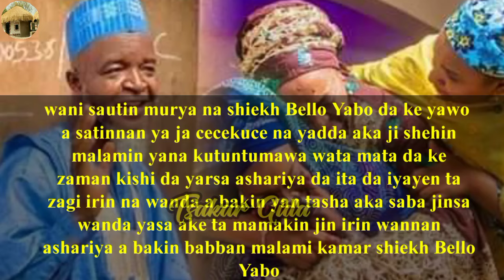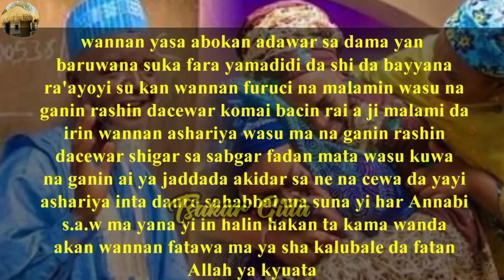Ashariyar da Bello yabo ya kundumawa kishiyar yar' sa ya jawo cece kuce